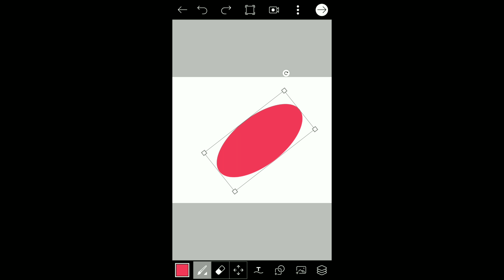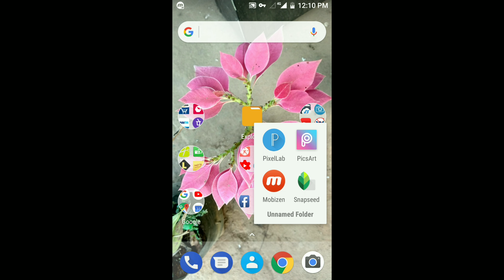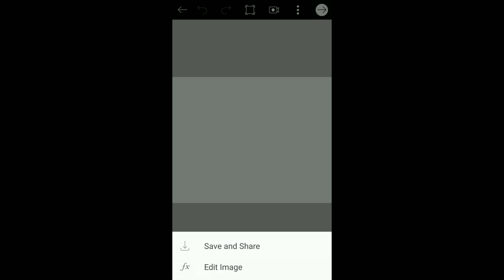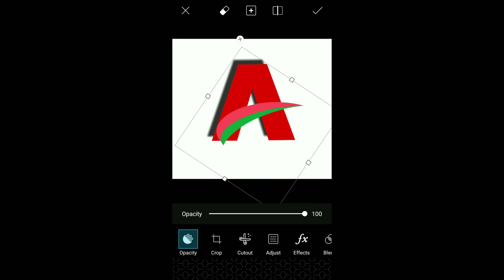How To Make Logo Making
A letter Logo Making video
Wonderful A letter Design.
Logo Making tutorial video